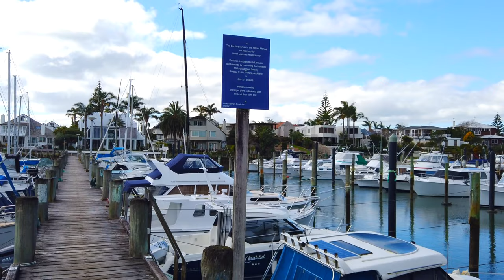[4K Virtual Tour]⛵️Milford Beach⛵️Milford Marina🇳🇿New Zealand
➤Milford Marina is located near Milford Beach reserve. If you have a time , you should stop by this area and enjoy the picturesque view of Milford Marina.  Hoping you enjoy my footsteps. Many thanks 🙇‍♂️

➤Milford is located at about 12 km from downtown Auckland and has a very convenient location. It is not too close, but not too far away from the city buzz. Usually takes the 15-minute drive from CBD. There are two ways to access the beach. One is from Milford Road and it has a smaller street car parking, maybe for up to 20 cars. Another access is at the Reserve. The car park is bigger, but be careful on weekends. You might not find a spot available if you are late

🎶  | Tracklist
[00:00] Introduction
[00:12] Tibeauthetraveler - Cherry Tree
[02:45] Tenno - The Guiding WInd
[05:55] Raimu x Tophat Panda - Kaigan
[07:59] Ambulo - Windmills
[10:31] Jhove - Shibui
[13:15] Purrple Cat - Mystic Mountain
[15:38] Raimu x DaniSogen - In Love With The Sky
[18:16] Celestial Alignment - The View From The Monastery
[20:29] Midnight Alpha x Nothingtosay - Winter Gardens
[23:28] Sweet Medicine - Lushan Sun
[25:50] Dryhope - Wander
[28:13] Kanisan - Until Dawn